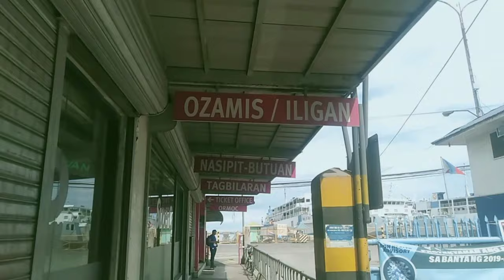Cebu vlog at Pier 5